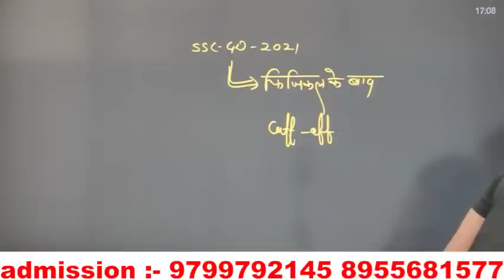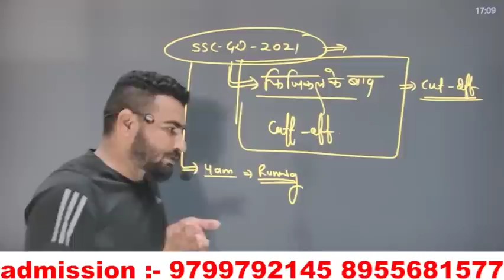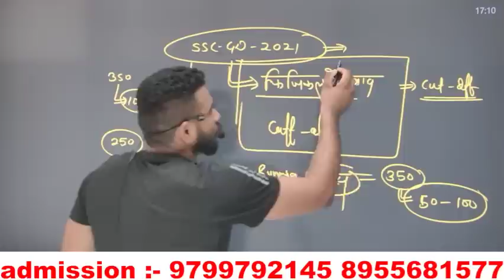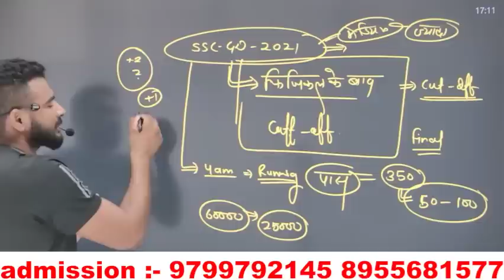ssc gd 2021 final cut off पिछली से बहुत कम रहेगी यह मेरिट